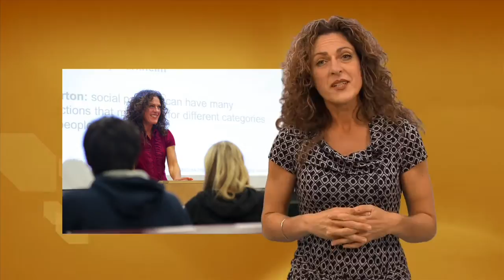Arts in 60 Seconds: Teaching Sociology with Jana Grekul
The Faculty of Arts at the University of Alberta has produced a series of video clips about teaching in the Arts from award winning Faculty Members.

Dr. Jana Grekul won a Gradaute Student Teaching Award as a student at the University of Alberta and has gone on to win the Kathleen W Klawe Prize for Excellence in Teaching Large Classes as a faculty member in Sociolgy.